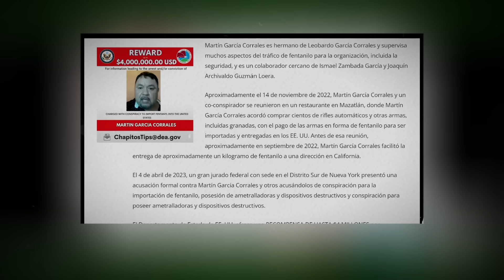¡¡BRUTAL!! LOCALIZAN CADÁVER de EL TANO de LA CHAPIZA, en ELOTA | SINALOA